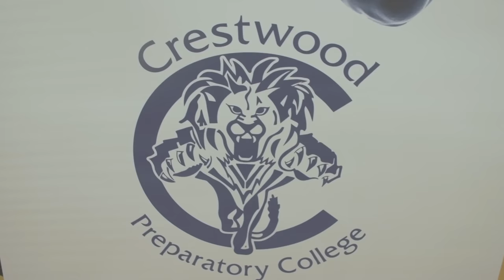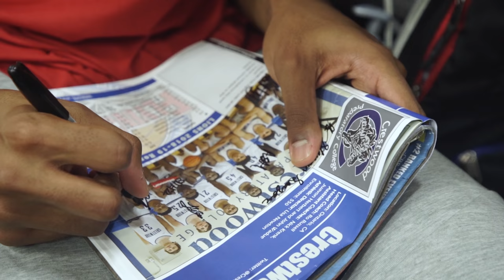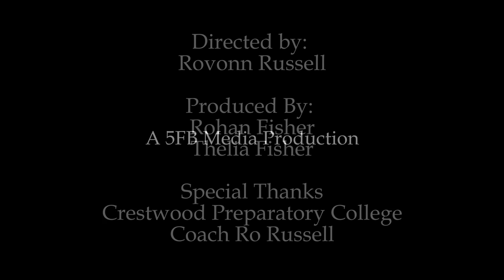Crestwood Prep: The Season: Episode 1 - The Team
An introduction to one of the prestigious prep schools in Canada, Crestwood Preparatory. Take a deeper look at their team as we introduce Episode 1 - The Team.

Directed by: Rovonn Russell
Produced by: Rohan and Thelia Fisher